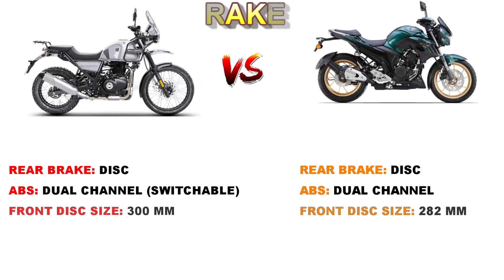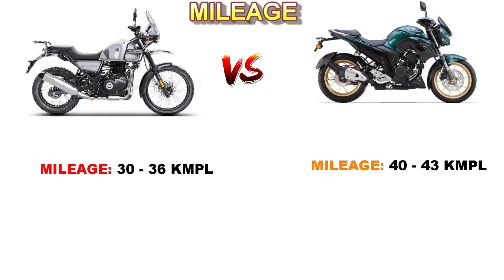ROYAL ENFIELD HIMALAYAN BS6 VS YAMAHA FZ 25 BS6 Detailed Review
In this video contains a comparison of fz 25 bs6 vs himalayan bs6

1. Comparison of Engine
2. Comparison of Brakes
3. Comparison of Suspension
4. Comparison of Tyre's
5. Comparison of Dashboard
6. Comparison of Lights
7. Comparison of Performance